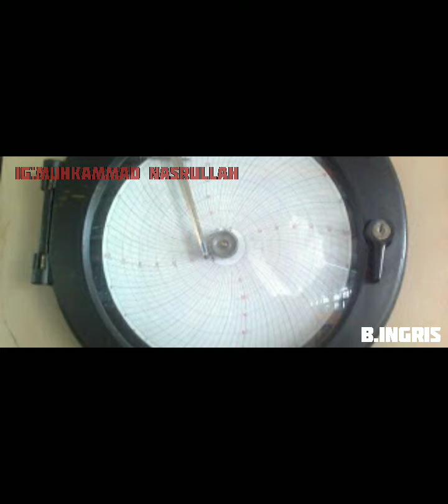Mukhamad Nasrulloh_1902035 persuasif essay clarifier....